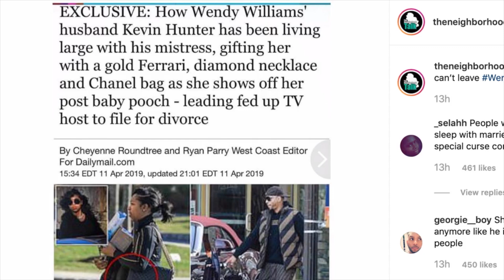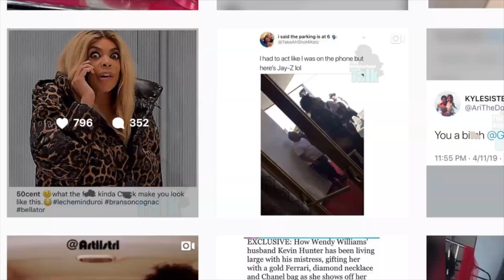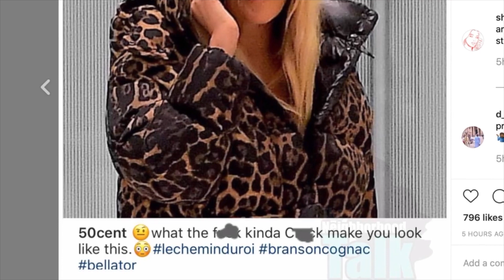Wendy Williams is looking for a new house after divorce while being trolled by 50 cent